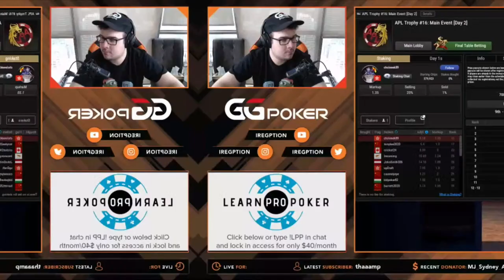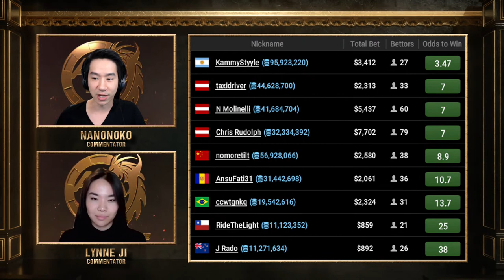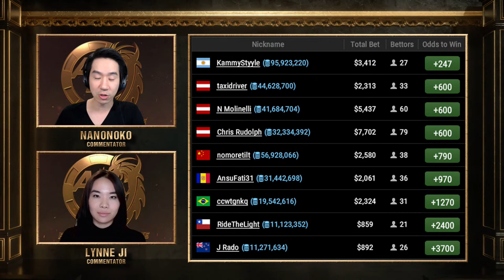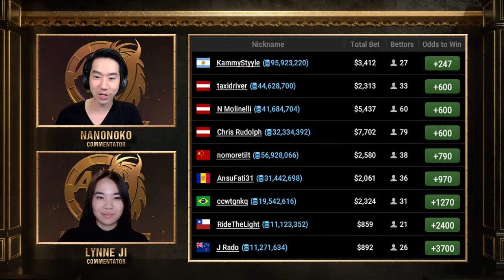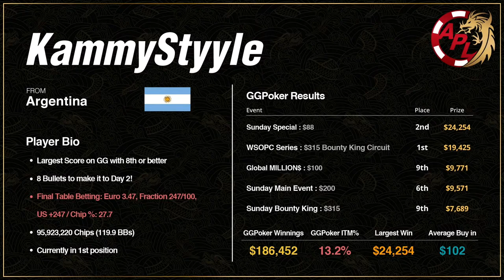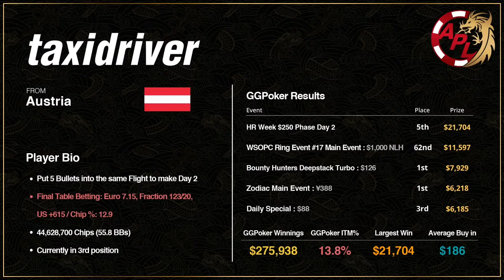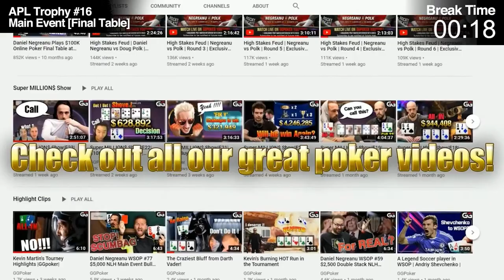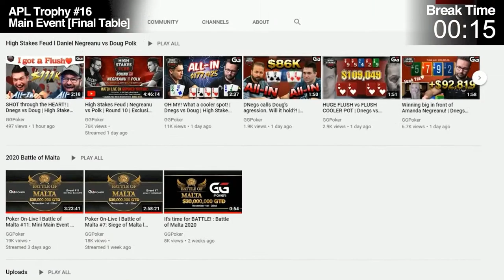APL Trophy #16: Main Event l With Nanonoko & Lynne Ji [Top Prize " ¥1,431,069 "]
Join Randy 'Nanonoko' Lew & Lynne Ji, to enjoy one of the most prestigious poker tournaments in Asia.

APL is already establishing its name around the world with GG poker, with its prize pool bigger than EVER!

APL Trophy #16 with a total prize pool of ¥ 12,005,867 CNY
¥80,000,000 Guaranteed for the Asia Poker League and 16 events!

Click the link and check out the details and prizes for all events!

vvv   READ MORE BELOW   vvv

One video from each week (videos that were uploaded that week) will be randomly chosen and 100 accounts that leave a comment on the chosen video will be randomly chosen.

The chosen 100 accounts will receive $10 worth Spin&Gold tickets into their GGPoker accounts. (10 x $1 tickets)

▬ Social Links ▬